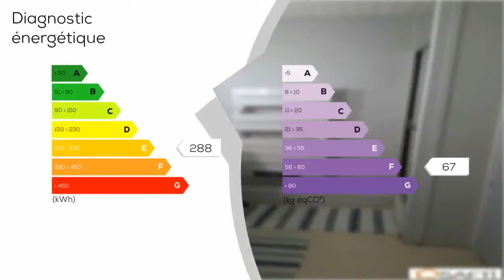A vendre - Appartement - SAINT-QUENTIN (02100) - 6 pièces - 90m²